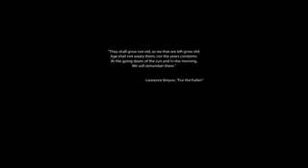Medal of Honor 2010 - mission 1 hard difficulty (pc) "First in"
Mission: First In
Unit name: AFO Neptune
Callsign: "Rabbit"

Mission summary: You must infiltrate the Taliban-held town of Gardez and locate Tariq, a local elder who has valuable intel on high value targets and enemy positions in the surrounding area.

I am not playing this as good as I can, I want to play more cinematic :)
Screw the AI, no firesupport at all from those basterds. I have no idea what they are shooting at, because the can hardly kill anything.

this is a video gameplay of jaws unleashed game